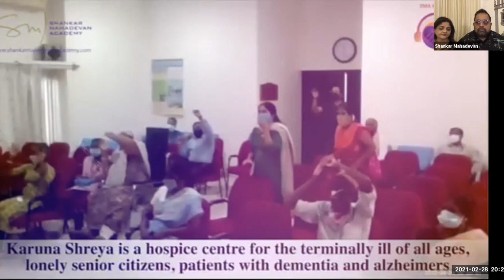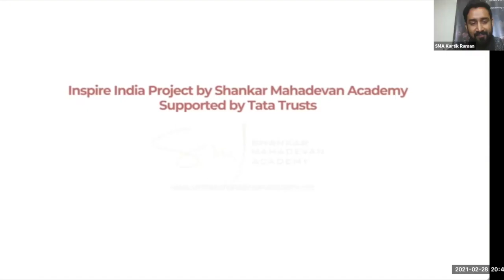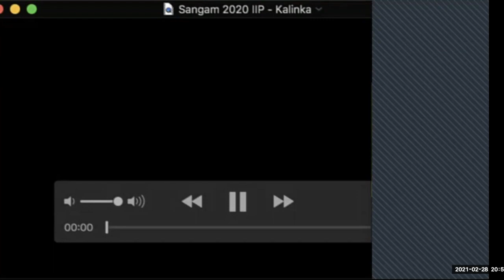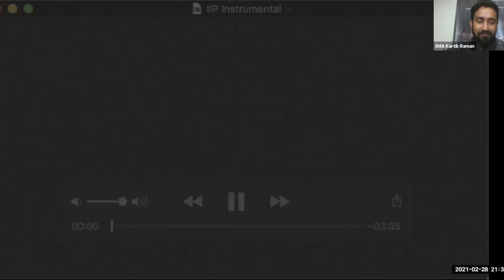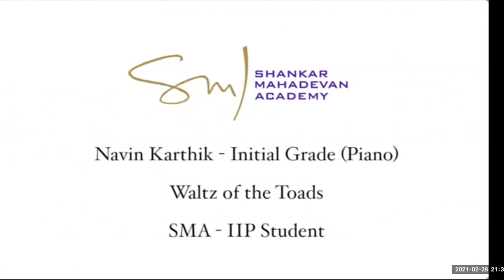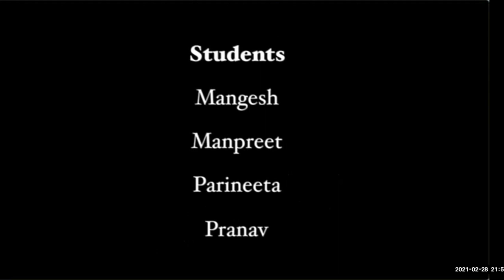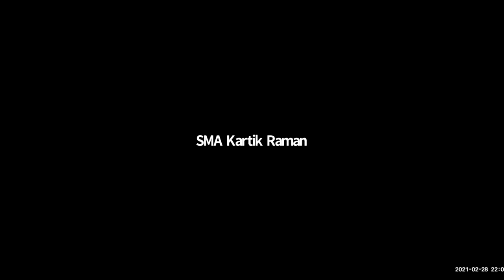10 for 10 series — Inspire India Project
Presenting a Special edition Online Music Program by Inspire Indian Project and Music for Seniors, initiatives of Shankar Mahadevan Academy.

Watch performances from the star performers from Inspire India Project. And watch a Conversation between Shankar Mahadevan and our special guest for that evening—the one and only Asha Bhosle—share nuggets of musical wisdom.

Inspire India Project, a program of the Shankar Mahadevan Academy Trust, is dedicated to all those people who have the talent plus a strong desire to learn, but who do not have the money to learn music.

Inspire India Project (Mumbai) was supported by Tata Trusts, from the program's inception in 2017 until December 2020. One of the current supporters of Inspire India Project is WinWire Technologies, Inc.

Year 2021 is the 10th anniversary of Shankar Mahadevan Academy. To celebrate this milestone we bring you a series of 10 music programs called 10–for–10 Series, starting with this Special Edition Online Concert. We broadcasted this Program Live on our Facebook channel on Sunday, 28 February.